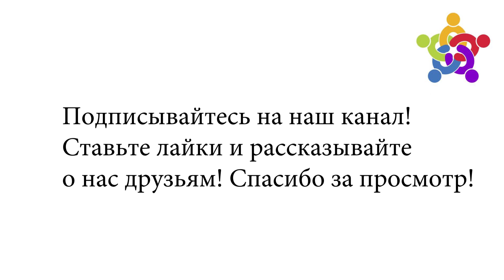«Джентельмены» Гая Ричи - пророчество глобальных перемен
Большое искусство, как зеркало, отражает происходящие в мире процессы. Особенно хорошо это видно по современному кино. На фоне привычной киножвачки, стандартной, убогой и шаблонной, как яркие вспышки выделяются уникальные и пророческие фильмы. Только отгремела слава «Паразитов», поднимающих проблемы социального неравенства и вдруг по новой засияла звезда Гая Ричи! Фильм «Джентельмены», вроде бы продолжает столь любимую зрителем линейку криминальных характерных комедий, но это только для массового зрителя. Массовый зритель вообще ничего не видит, кроме декораций и красивой картинки! Любое массовое кино закладывает «общественные ценности» и меняет шаблоны поведения огромного количества людей. Если вы это понимаете, то вы увидите в этой картине совершенно новый мир, который наш ждет в ближайшем будущем!